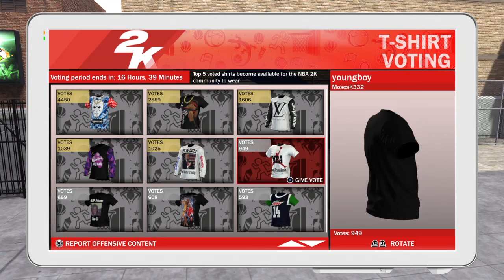Jugando 2k18 mi jugador